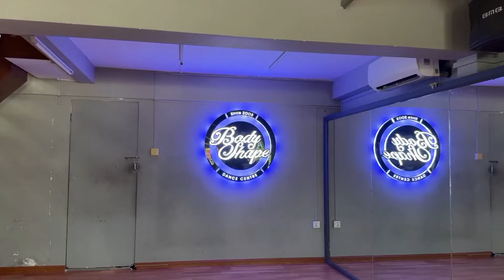𝗧𝗿𝗮𝗶𝗻𝗲𝗿 ~ 𝗞𝗵𝗮𝗻𝘁 𝗛𝘁𝗲𝘁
🥰ဒီအဖွဲ့လေးကို မှတ်မိတဲ့သူတွေရှိကျလား
😍သင်တန်းဆင်းပွဲ လာတတ်ကျတဲ့သူတွေတော့ သေချာပေါက်မှတ်မိကျမယ် ထင်ပါတယ်😍
😘ဟုတ်ပါတယ်ရှင့် Runner ဆု ရသွားတဲ့ အဖွဲ့လေးပါပဲရှင့်😘
Runner ဆုလေး အဖြစ် သင်ပေးထားတဲ့ အချိန်ကာလလေးမှာ ကထားဖြစ်တာလေးတွေထဲကတစ်ပုဒ်ကို တင်ပေးလိုက်ပါတယ်နော်

👉ဒီလိုလေးတွေ က ချင်ရင် 𝙏𝙧𝙚𝙣𝙙𝙮 𝘾𝙡𝙖𝙨𝙨 ကို လာခဲ့နော်👈

𝙏𝙧𝙚𝙣𝙙𝙮 𝘾𝙡𝙖𝙨𝙨
𝙏𝙞𝙢𝙚 - 𝙈𝙤𝙧𝙣𝙞𝙣𝙜
           8-9 𝙖𝙢

           𝙀𝙫𝙚𝙣𝙞𝙣𝙜
           4-5 𝙥𝙢
           6-7 𝙥𝙢

 𝗦𝗮𝘁 𝗦𝘂𝗻  - 𝟱-𝟲:𝟯𝟬 𝗽𝗺 🤩🤩🤩

video အကြည်လည်း download လုပ်လို့ ရပါတယ်

သင်တန်းအကြောင်း အသေးစိတ် စုံစမ်းချင်ရင်တော့ ဒီဖုန်းနံပါတ်လေး 📞𝟬𝟵-𝟳𝟵𝟴𝟴𝟱𝟱𝟲𝟲𝟬 📞ကို
(မနက် 9 နာရီမှ ညနေ 6 နာရီအတွင်း) ဒါမှမဟုတ် Page ရဲ့ Cb မှာလည်း လာရောက်စုံစမ်းနိုင်ပါတယ်ရှင်။

𝐁𝐨𝐝𝐲 𝐒𝐡𝐚𝐩𝐞 𝐃𝐚𝐧𝐜𝐞 𝐂𝐞𝐧𝐭𝐫𝐞
27 လမ်း၊ 76, 77 ကြား
ချမ်းအေးသာစံ
မန္တလေးမြို့